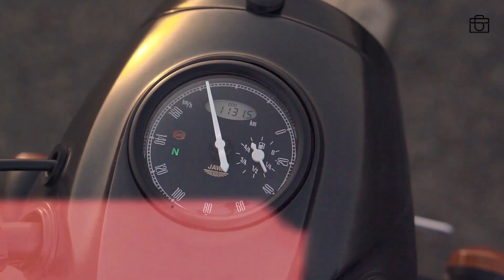JAWA#VIRAL#RSVLOGS#FULL INFORMATION ABOUT JAWA BIKES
Hello friends , my name is Rehan,
in this video I have to explain about history of Jawa moto and yezdi Bikes .
As I am also a bike lovers and loves all the bike and when it comes to class then every one remember the Name-Jawa moto yes it is absolutely a class ...and it's history must be revealed for each one of us so that .we can gain our knowledge of Jawa moto..
.Ride hard Ride safe...Jai hind.